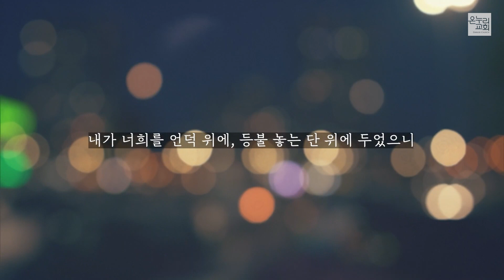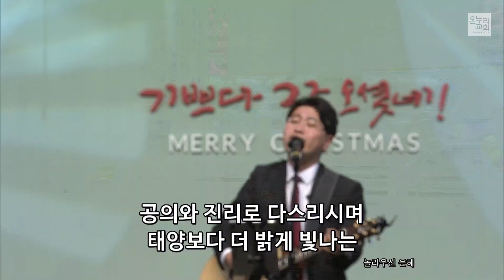2022년 11월 27일 온누리교회 SNS 청년부 찬양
2022년 11월 27일 온누리교회 SNS 청년부 찬양

00:46 사랑이 나를 부르네
06:53 놀라우신 은혜
12:05 빛으로 비추시네
17:30 소원 (삶의 작은 일에도)